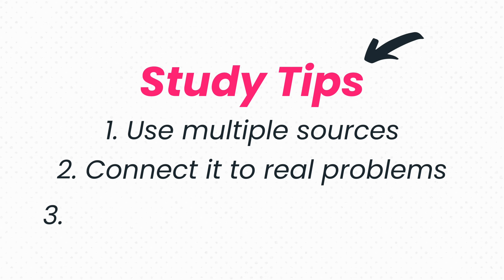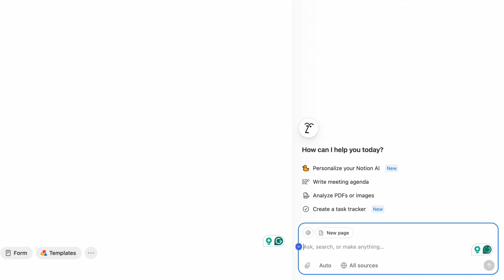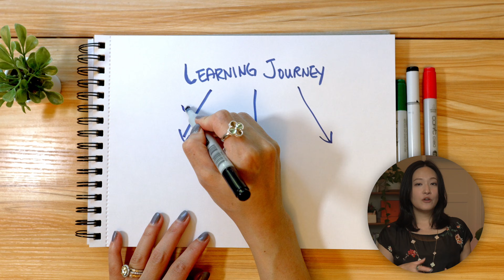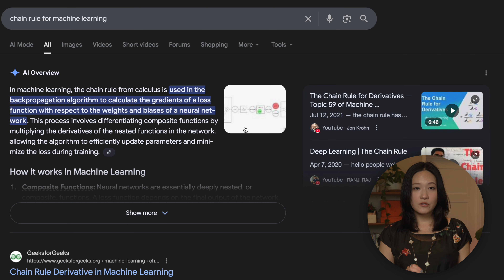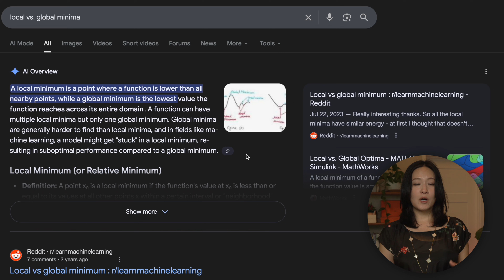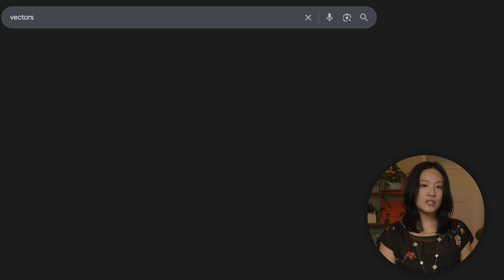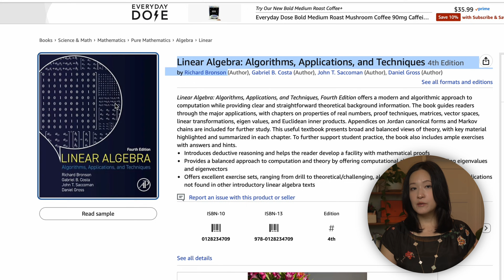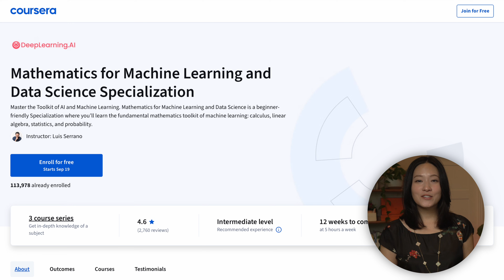How to Learn The Math for Machine Learning and AI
Want to break into AI and machine learning but feel overwhelmed by the math requirements? Let’s break down exactly what math you actually need for an AI engineering or ML engineering jobs, and what math topics you can safely skip.

Whether you're aiming to become an AI engineer or a machine learning engineer, I'll show you the exact machine learning math roadmap for learning calculus, linear algebra, and statistics that actually matter for artificial intelligence and machine learning work.

Discover why the math for machine learning isn't as intimidating as it seems, and learn math study strategies that connect abstract mathematical concepts to real AI applications like neural networks, gradient descent, and backpropagation. I cover everything from basic math prerequisites to advanced math topics for machine learning. This AI math tutorial is perfect for beginners in math switching into machine learning or AI jobs, computer science students, or anyone looking to understand the mathematical foundations behind machine learning algorithms.

The video includes specific recommendations for calculus courses, linear algebra resources, and statistics training.

👉 FREE AI ML Roadmap Self-Study Plan (16-page PDF Guide) includes all the math prerequisites and the recommended math courses you can take for free

📎 Resources:
✅ The FREE Ultimate ATS-Friendly Resume Checklist

🖥️ My SETUP
Sony Alpha 6700
18-50mm F2.8 DC DN Sony Lense

⭐️About me
I’m Jean—an ex-WhatsApp early engineer and Meta manager with over 20 years in tech. I was an early engineer at WhatsApp before its $19B acquisition by Meta, then led engineering teams at Meta, where I experienced firsthand how technology evolves and shapes the world.
Now, I’m on a mission to break down how AI is changing our careers, industries, and the future of work. AI will transform how we work, learn, and live, and many are overwhelmed by what this means—especially those without access or context.

⏱️Timestamp:
00:15 Math for ML/AI
00:27 Who needs math?
01:15 Study tips
01:45 Study tools
03:19 The order to study
04:33 Calculus & resources
06:08 Linear Algebra & resources
07:24 Statistics & resources